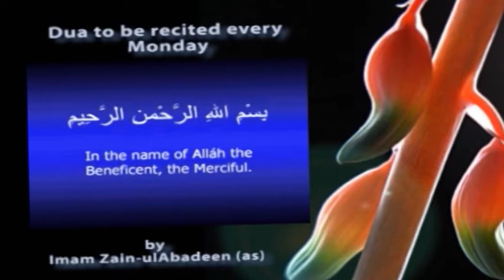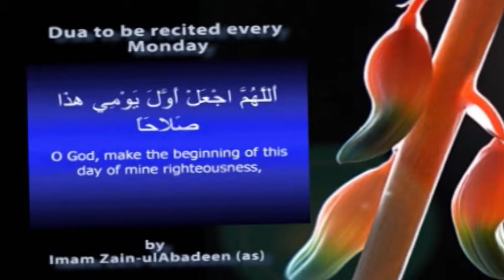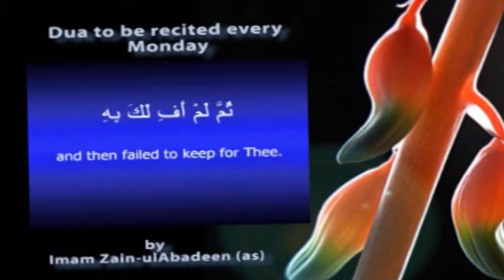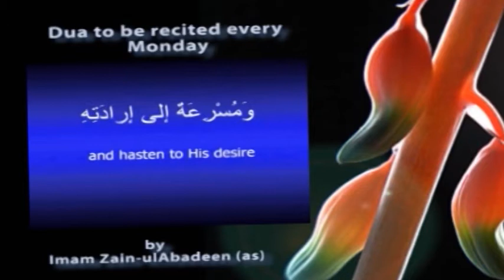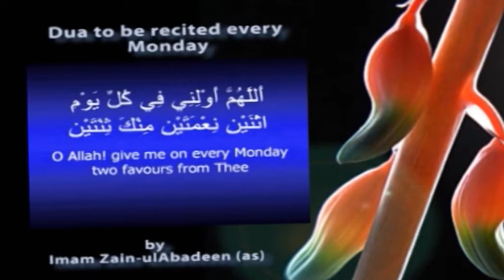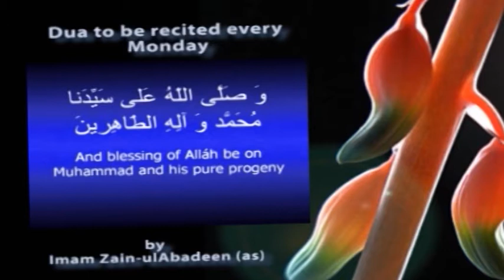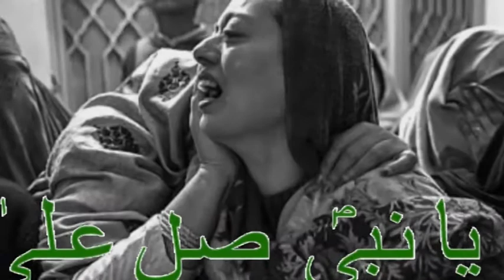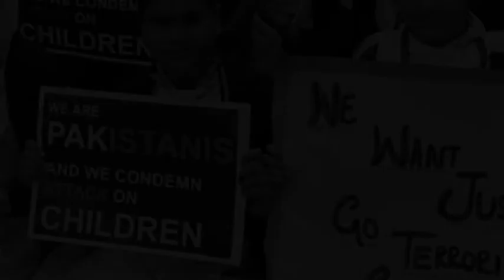SUBH-E-HIDAYAT P1 EP-90516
THIS PROGRAM IS PRESENTED BY ALI MOOSVI AND SEHAR HUSSAIN.